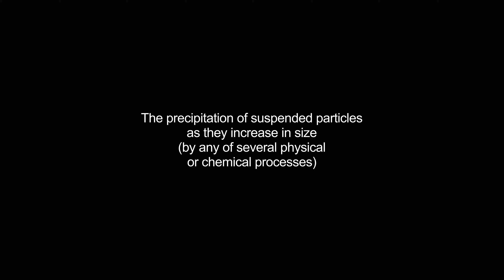coagulation video Dictionary meaning and pronunciation